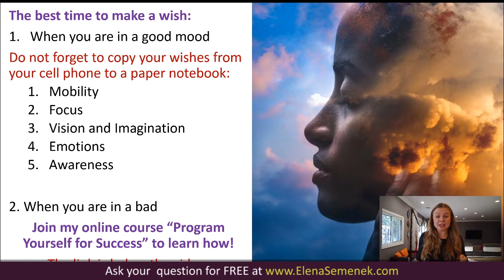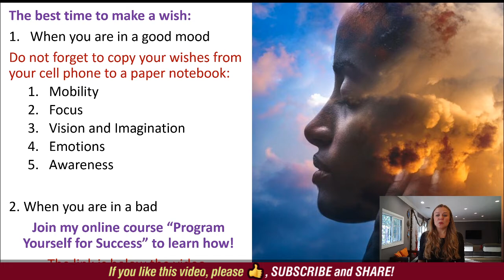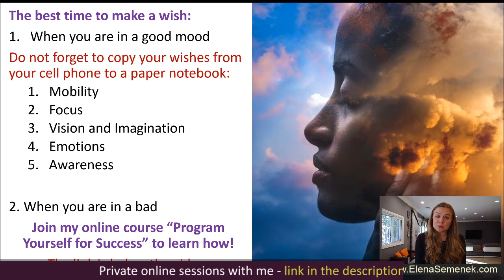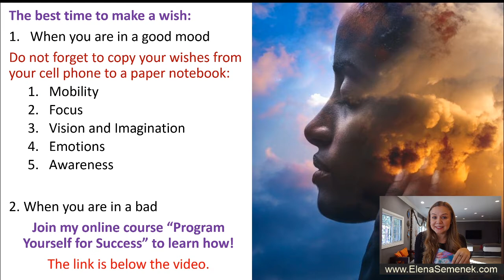Make your dreams come true motivational video by Elena Semenek, Psychology of Happiness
Make your dreams come true motivational video by Elena Semenek, an online psychologist and a life coach, the founder of Psychology of Happiness.